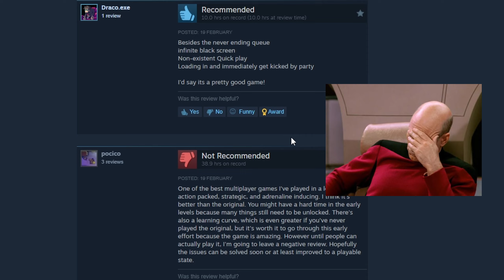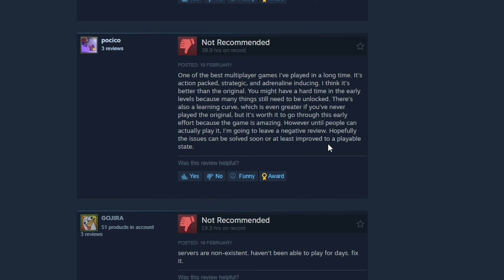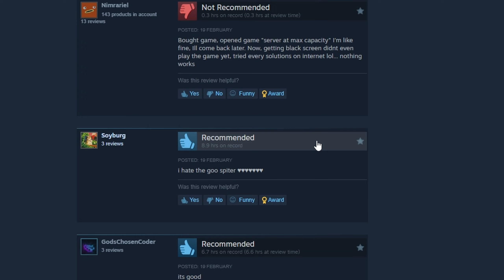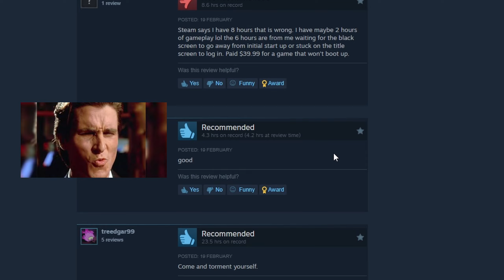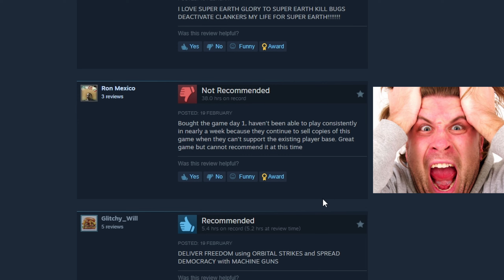HELLDIVER 2│STEAM MIXED REVIEWS ! PLAYERS ARE FURIOUS - 3 DAYS LOCKED OUT OF THE GAME - My Reaction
Been playing games for 30 years... this is the worst INSANE issue I've seen so far.